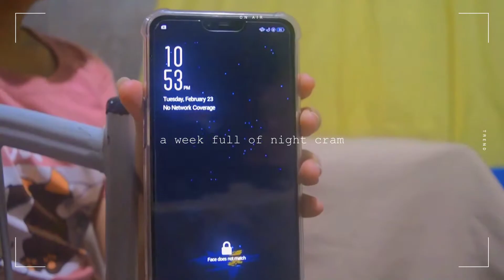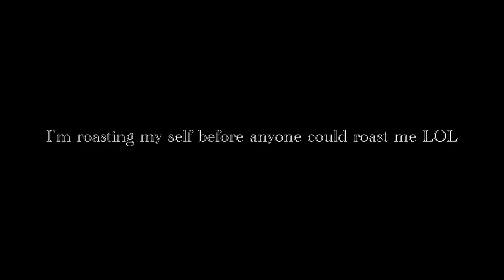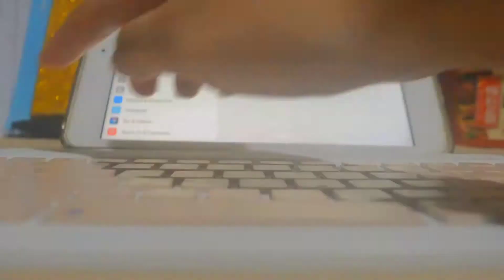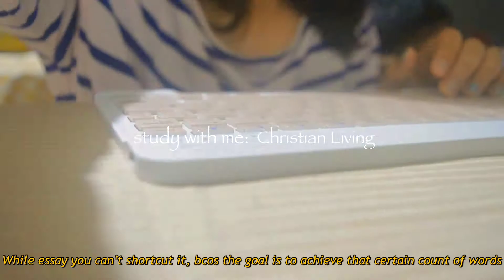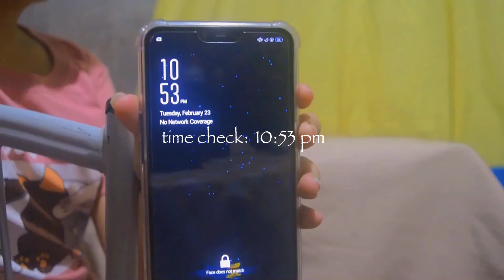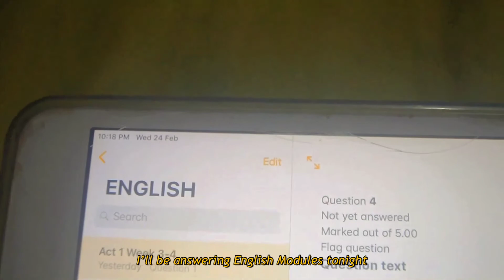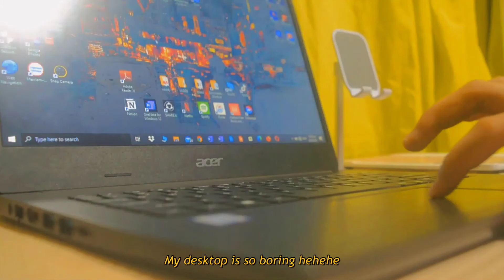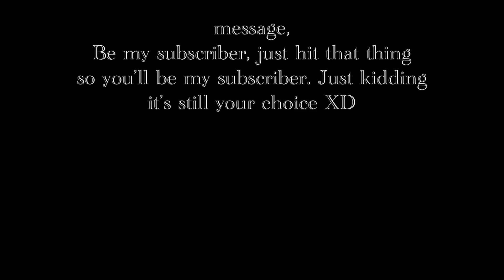A week full of night crams🌑: Study, Night grind | aesthetic vlogging 2021🍂|| Philippic || Study PH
Hi moonies,

         So this is night weekly vlog or night weekly study cram if that make sense, Tonight you will see a vlog of my week nights. All of the clips our recorded at night since the content of this vlog is night cram hehhe.
         Anyways this is an 4 days long vlog, this about life of an highschool student, I hope you can relate with me, and also I hope you guys enjoyed my vlog, don't forget to subscribe and leave a comment, and stay safe everyone.
                                             -Via_ moon

(Sub count: 116 Let's go Moonies let's keep growing fighting ✊🏼)

FAQ's
-Filipino🇵🇭
-Lives in Philippines🇵🇭
-Grade 9 Student

-Lukrembo Ballon
-Courtesy of VLLO

Editing software/app use:
VLLO , Inshot, and Capcut

Camera used for filming:
Nikon D2500

And because you read all of that your crush will crushback you 😌, kidding.